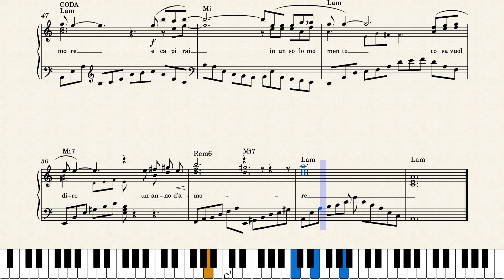Un anno d'amore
Ho ri-digitato per buona parte,sistemando errori del sistema, semplificando qualcosa, aggiunto lyrics e accordi, ma l'arrangiamento è sostanzialmente di Mercuzio. Tolgo se non è d'accordo.